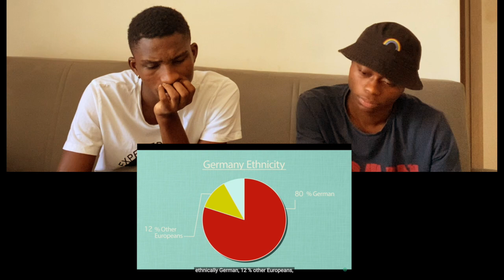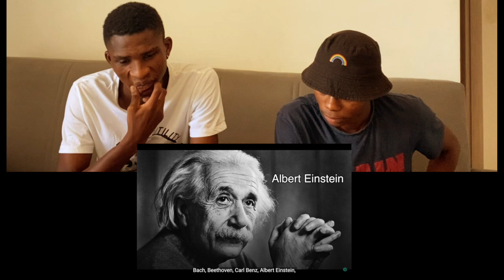NIGERIANS reacts to Geography Now: Germany / OH WOW! SO MUCH LEARNT UNDER 2O MINUTES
HELLO! ANOTHER HISTORY CLASS.. BUT THIS TIME GERMANY! WE LEARNED A LOT!